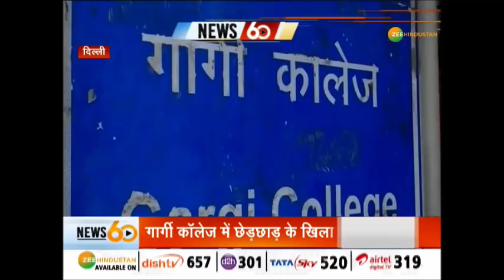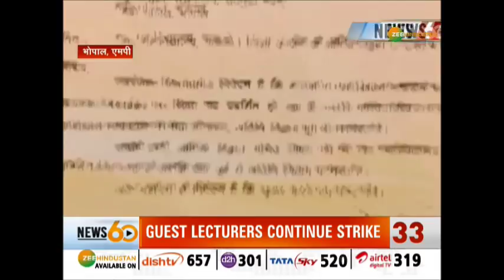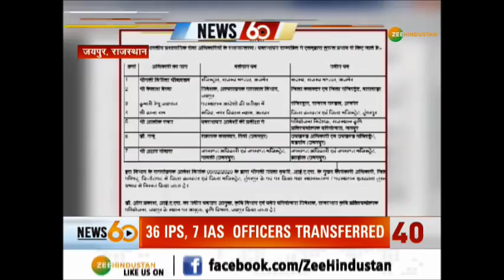CAA के खिलाफ PFI की बड़ी साज़िश बेनकाब | 10 Feb 2020 | Top 60 News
CAA के खिलाफ PFI की बड़ी साज़िश बेनकाब
PFI ने 5000 जगहों पर रची थी प्रदर्शन की साज़िश. Bihar के Salimpur Ahra  में ब्लास्ट, जांच में जुटी पुलिस. 8 मिनट में देखिए तमाम बड़ी खबरें

About Channel